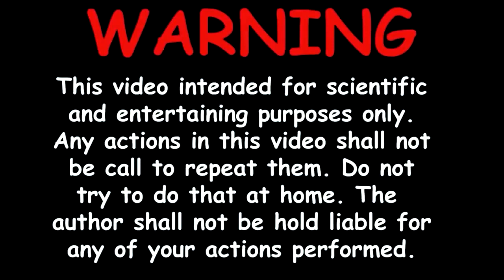DIY Paper Craft Ideas. Compilation | Kick The Buddy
In this video, I will show DIY Paper Craft Ideas. Compilation | Kick The Buddy